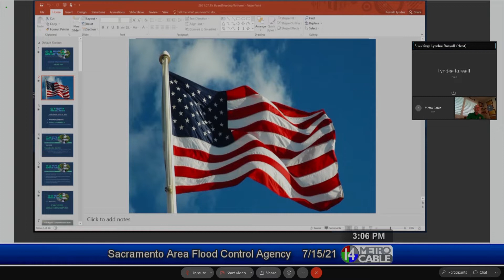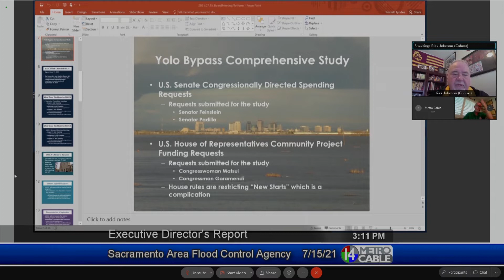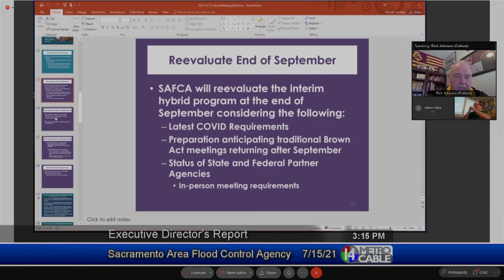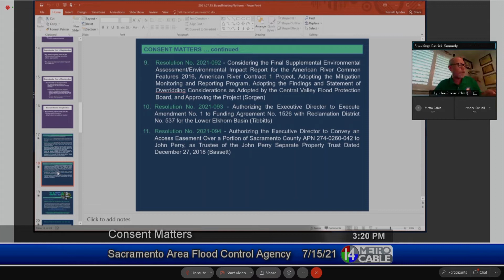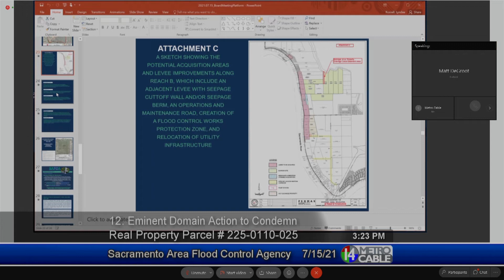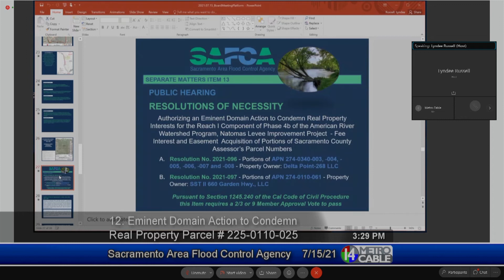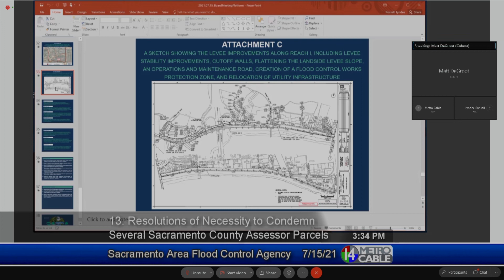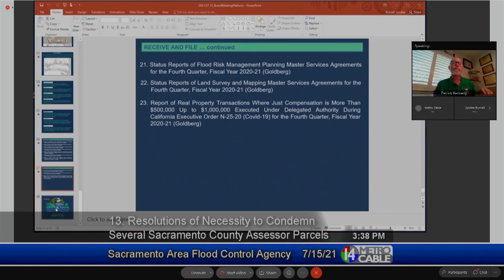Sacramento Area Flood Control Agency - July 15, 2021